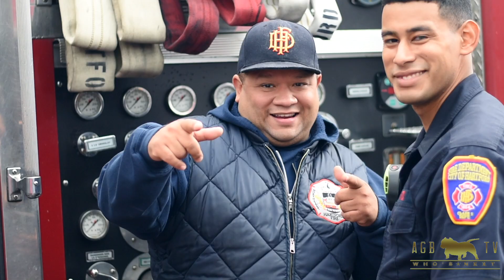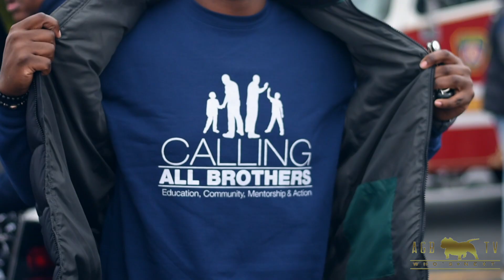AGBtv: Calling All Brothers Trunk or Treat 2018